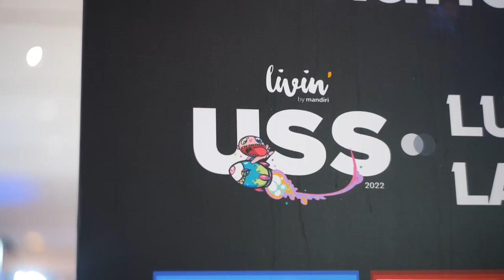AGLXY Loop: Bobby Hundreds - Trailer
COMING SOON — We sat down with Bobby Hundreds and chatted about everything from The Hundreds, Collaborations and The Grind.

The full interview will be out on aglxy.com and our YouTube Channel.